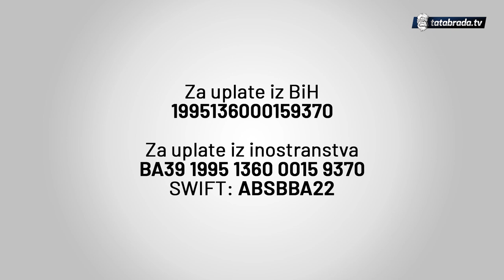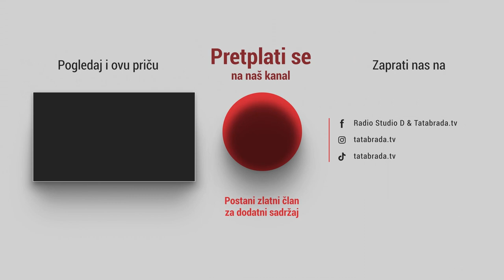Bez primanja i pod kirijom! "Moju Vanesu su ovdje pogrešno liječili dvije godine!"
Ferida Šuvalić
Vanesa  Šuvalić
Avde Samilovića broj 1, Radakovo, Zenica

Sparkasse Bank
SWIFT: GIBAATWG

Za uplate iz BiH:
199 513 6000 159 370

Za uplate iz inostranstva:
BA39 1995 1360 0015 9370
SWIFT: ABSBBA22

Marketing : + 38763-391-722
ĆEHAJE B.B,
Srebrenik 75350